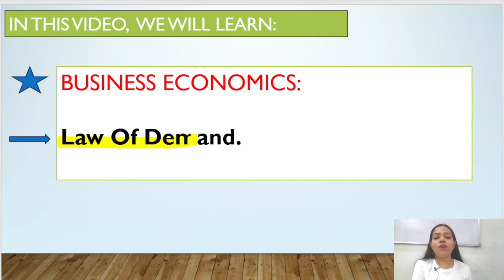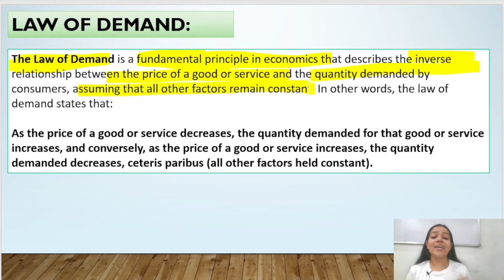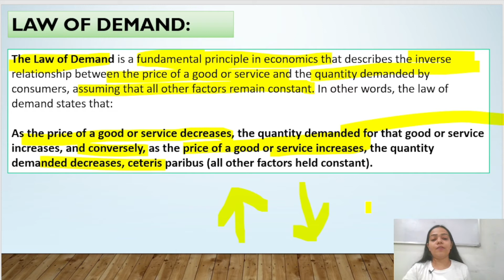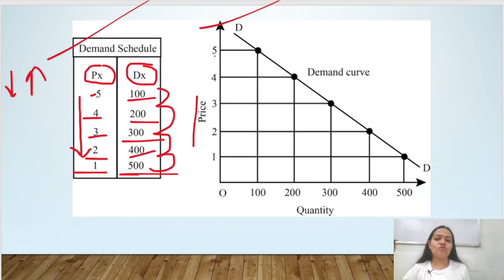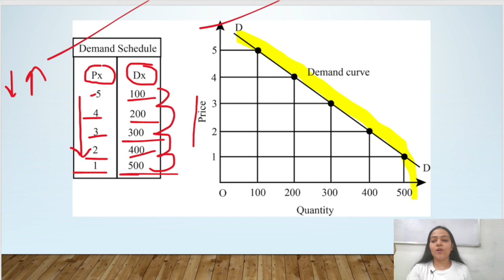Business Economics | Law Of Demand | Simple | Part - 7 | BBA/B.COM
Hello Everyone !!

This is Niharika tiwari  as you all know that Business Economics  is one  of the important subject in BBA , B.Com , MBA and M.Com...

So in this video  I have given you a brief explanation about business economics as your subject ..

In this I have explained in very simple way  about business economics concept law of demand etc.